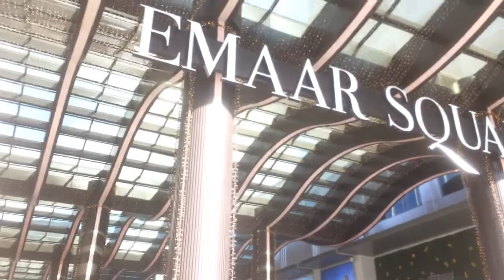EMAAR AVM VLOG. SUDENUR DERİN.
MERHABA BUGÜN EMAAR AVMYE GİTTİK VE BUNU SİZLERLE PAYLAŞMAK İSTEDİM UMARIM SEVERSİNİZ. BENİ HALA SOSYAL MEDYADAN TAKİP ETMİYORSUN EDEBİLİRSİNİZ.